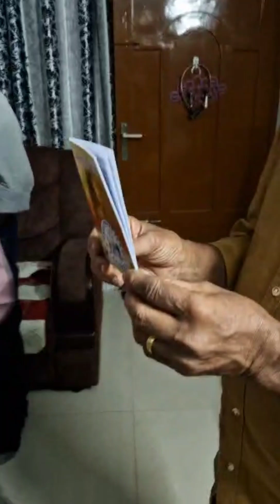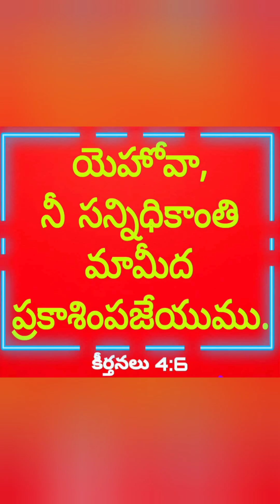Inauguration of Sthuthala Book by our Beloved Pastors Rev&Dr.RanjitKumar garu, Rev.D.VaraPrasad garu